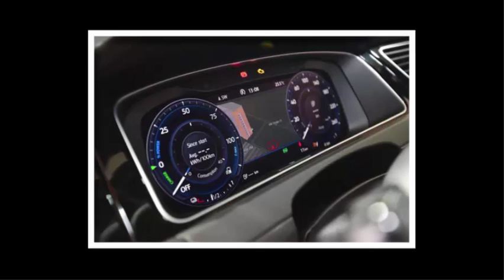Car review - New 2017 VW Golf: Specs, Pics, Video And Release Date - Read Newspaper Tv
Read newspaper:
Car review - New 2017 VW Golf: specs, pics, video and release date
Source: autoexpress.co.uk